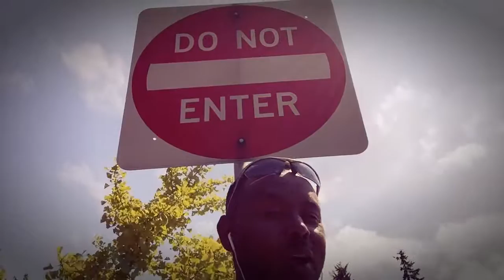Say to it - Do not Enter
In the world of social media, we often find ourselves falling for this trap, here is how to avoid it.